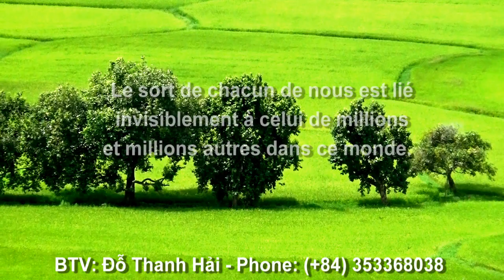Khu hồ Tà Pạ, hồ trên núi ở khu du lịch Soài Chek Tà Pạ, Tô Hạ, Núi Tô, Tri Tôn, An Giang 27/07/2022